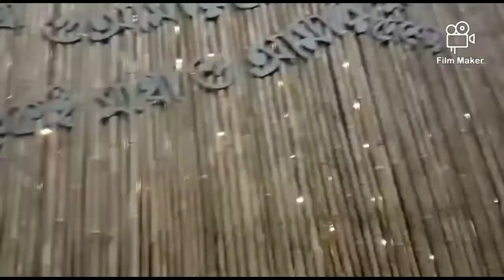durgapuja2022 mahasaptami Natunsanga family behala